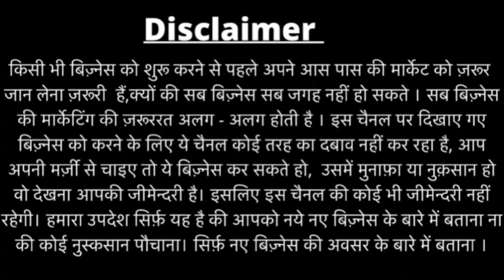Imported Stylish🔥 Clothes Rs.99 Tshirts,Jeans,Denim | Record Breaking SALE Cheapest Summer Clothes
Address = A-117 Jawahar Park Shahid nagar main market near by Dilshad garden metro station 🚉